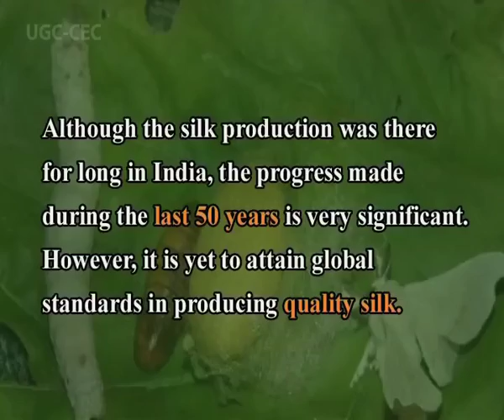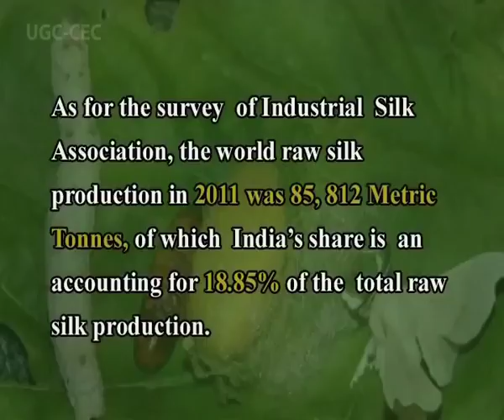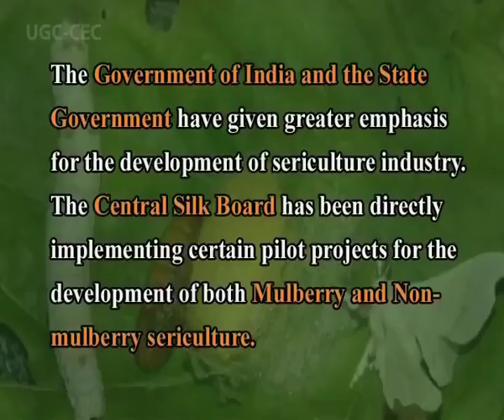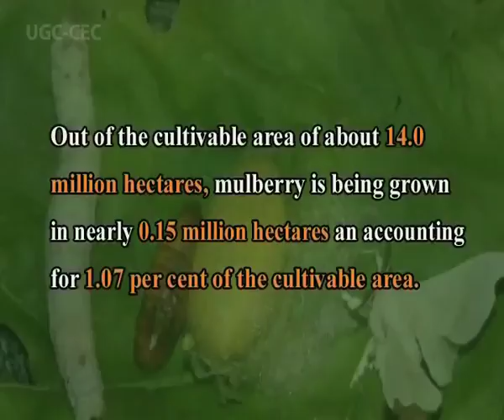Sericulture in India.mp4